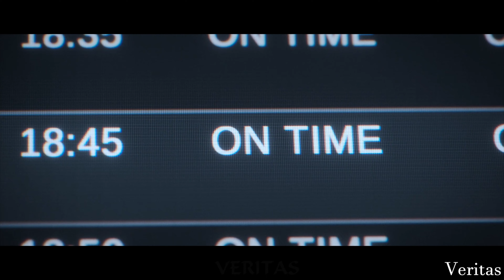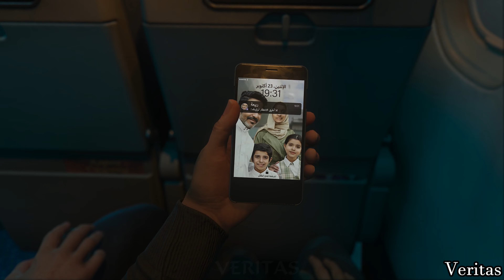CALL OF DUTY Modern Warfare 3 Mission 6 Passenger - [4K 60FPS Xbox Series X]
This is an CALL OF DUTY Modern Warfare 3 walkthrough gameplay of the mission Passenger. This walkthrough gameplay is being played on a Xbox Series X 4K 60FPS.